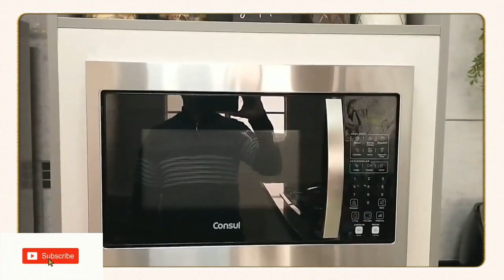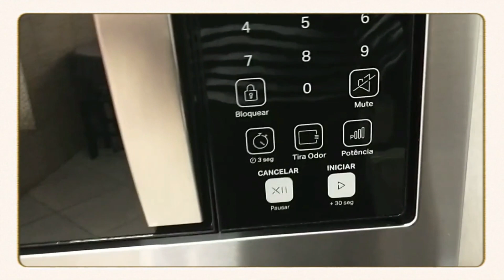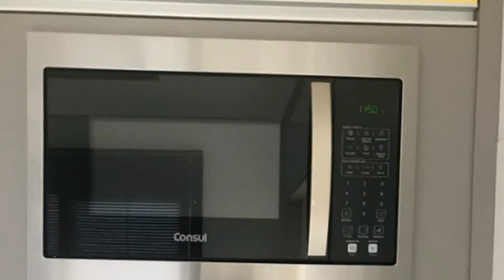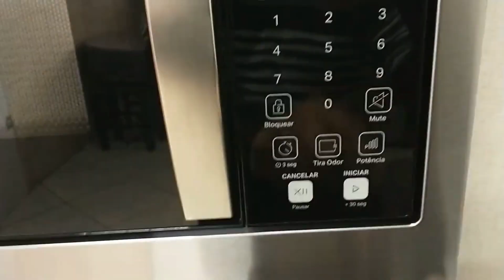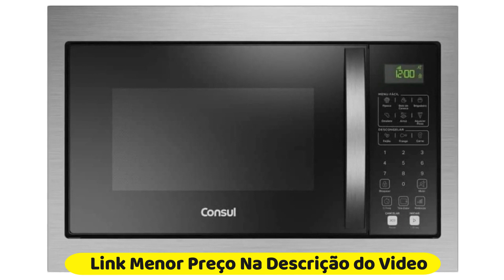A Verdade Sobre o Microondas de Embutir Consul CM146AE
LINK DE REFERENCIA MENOR PREÇO

Hoje vamos falar sobre o microondas de embutir Consul CM146AE, um modelo que combina tecnologia e design sofisticado.com preço mais acessivel Se você possui uma cozinha modulada, essa opção de embutir pode ser uma excelente escolha, pois garante a otimização de espaço em ambientes menores que contam com móveis planejados.

Descrição e Funcionalidades:
O microondas Consul CM146AE de 32 litros apresenta um painel display LCD e um acabamento elegante em preto e inox. No entanto, sua beleza não é apenas superficial, pois este modelo oferece várias funcionalidades interessantes. Além dos seis menus predefinidos e do ajuste de potência, o CM146AE possui a função Tira Odor, que é útil para eliminar odores indesejados, além da função Mute, para desligar os sons de aviso, e um Timer para ajudar no controle preciso do tempo de aquecimento.

Características Principais:

Capacidade: 32 litros, o que é ideal para famílias maiores ou para aqueles que cozinham refeições volumosas.
Cor: preto e inox, proporcionando um visual moderno e elegante que combina bem com diferentes estilos de decoração de cozinha.
Potência: 1400W, o que garante um aquecimento rápido e eficiente dos alimentos.
Menu descongelar: uma opção prática para descongelar alimentos de forma rápida e segura.
Função Tira Odor e Mute: recursos adicionais que aumentam a conveniência e o conforto durante o uso.
Ajuste fácil de potência: permite ajustar a intensidade do aquecimento de acordo com as necessidades específicas de cada alimento.
Relógio no display de LCD: fornece uma maneira fácil e conveniente de verificar as horas enquanto o microondas está em uso.
Timer: auxilia no controle preciso do tempo de aquecimento, evitando que os alimentos sejam aquecidos em excesso.
Conclusão:
O microondas de embutir Consul CM146AE de 32 litros é uma opção atraente para quem busca um eletrodoméstico com design sofisticado e funcionalidades úteis. Sua capacidade generosa, potência adequada e recursos adicionais, como a função Tira Odor e o ajuste fácil de potência, tornam-no uma escolha interessante para aqueles que desejam praticidade e eficiência na cozinha. Se você possui uma cozinha modulada e deseja otimizar o espaço, este modelo certamente vale a pena considerar.